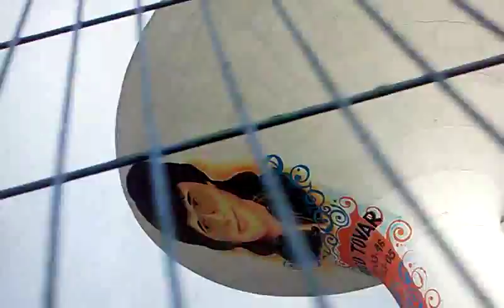Rigo Tovar en la copa de Matamoros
Me emociono mucho pasar después de varios años y ver la imagen de idolo de México.
              RIGO TOVAR
Felicitaciones al de tan magnifica idea.
 Espero que en años futuros
Este tambien la imagen de la Muñeca.
El árbol dormilón de la Y. Me
lleve semillas, las sembre, broto, creció el árbol dio flor
pero nunca amarró ,tal vez
Hizo falta otro arbol.
Esté arbol. parecido al guaje
tiene la hoja más grande las
cierra al caer la noche, al
amanecer las abre por eso lo
llamo:  Dormilón.